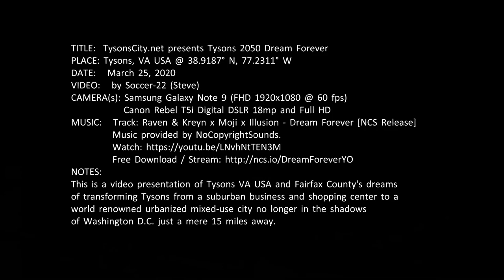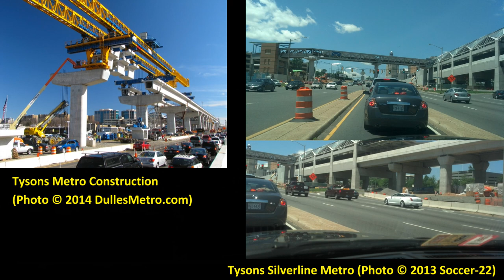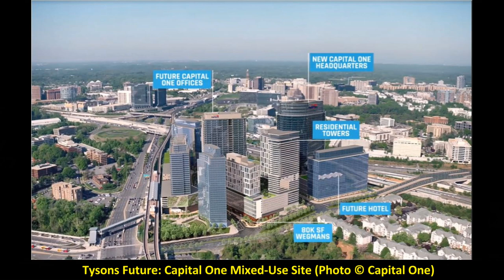TysonsCity Presents: Tysons 2050 Dream Forever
TITLE:  TysonsCity.net presents: Tysons 2050 Dream Forever
PLACE: Tysons, VA USA @ 38.9187° N, 77.2311° W
DATE:   March 25, 2020
VIDEO:   by Soccer-22 (Steve)
CAMERA(s): Samsung Galaxy Note 9 (FHD 1920x1080 @ 60 fps)
              Canon Rebel T5i Digital DSLR 18mp and Full HD
NOTES:
This is a video presentation of Tysons VA USA and Fairfax County's dreams
of transforming Tysons from a suburban business and shopping center to a
world renowned urbanized mixed-use city no longer in the shadows
of Washington D.C. just a mere 15 miles away.